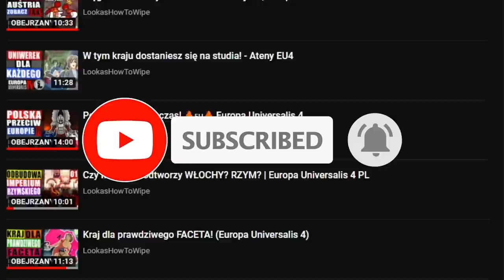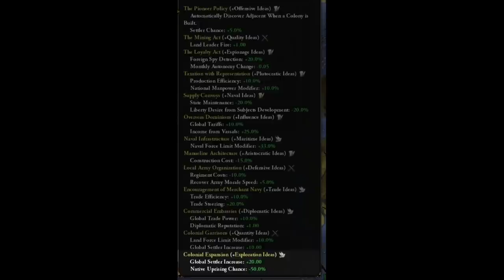Jakie są najlepsze idee administracyjne? Europa Universalis 4 | Poradnik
ROZGRYWKA
⚔️Nacja: POLSKA
⚔️Modyfikacja : własna
⚔️Poziom trudności:  very hard
⚔️Patch. 1.30.03
⚔️Osiągnięcia: Alternatywna historia Europu, w której Władysław III Warneńczyk nie zaatakował Turków.